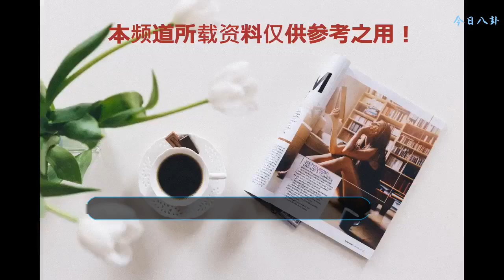誰說迪麗熱巴的古裝不美，三年前的電視劇，美翻天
迪麗熱巴是因為《三生三世十里桃花》的白鳳九而走紅，很靈動可愛的小狐仙。
    但還是有不少人認為，熱巴的古裝不夠好看。
    看看《烈火如歌》的烈如歌
    《秦時麗人明月心》的公孫麗
    與劉亦非和劉詩詩這些古裝美人相比，熱巴的鼻梁高挺，五官立體，有一種異域的美，演繹古典美人，確實有點吃虧。
    白鳳九這造型，還是美美噠。
    熱巴的古裝，還是比較挑造型的，這是她三年前拍的一部古裝劇，造型非常驚艷了。
    還有難得一見的男裝造型。
    這部電視劇叫《六扇門》，廣西衛視正在播放，也是騰訊的獨播劇。講述了明朝中期，京城發生了一樁殺人案，由林峰扮演的申力行，和迪麗熱巴扮演的蘇溢清，聯手查案，揭開一樁驚天大陰謀的故事。
    迪麗熱巴和林峰組成的破案CP
    電視劇一開篇，蘇溢清是齊王的貼身侍女，對齊王忠心耿耿，在齊王回京的路上，他們被錦衣衛半路追殺。
    申力行拔刀相救，兩人一見傾心。
    申力行有一個未過門的未婚妻龔芮溪，看來又是一場三人虐戀。
    武功了得。
    翩翩佳公子，能把清秀與硬朗融為一體的，之前看到的最好的女扮男裝造型，還是張柏芝的白玉堂。
    斗篷下的一張臉驚為天人
    笑起來巧笑嫣然
    那時的熱巴還有些圓潤，臉肉嘟嘟的，顯得五官柔和了一些。
    這是明朝貴族女子的裝扮，百褶裙，繡襖，披肩。
    劇中蘇溢清的裝扮，頭上挽著中國傳統的髻發，右邊是兩根玉簪，左邊戴著金步搖，肩披花樣流蘇，看來劇組在造型上是上了心的。
    只要發型和造型靠譜，熱巴的古裝也是美美噠。